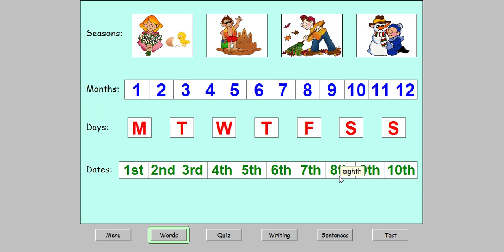english language | Days, Months, Seasons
Learning English is important and people all over the world decide to study it as a second language. Many countries include English as a second language in their school syllabus and children start learning English at a young age.
However, do you know why learning English is so important? Here are ten good reasons to take an English language course.
1. English is the most commonly spoken language in the world. One out of five people can speak or at least understand English!
2. English is the language of science, of aviation, computers, diplomacy, and tourism. Knowing English increases your chances of getting a good job in a multinational company within your home country or of finding work abroad.
3. English is the official language of 53 countries. That is a lot of people to meet and speak to.
4. English is spoken as a first language by around 400 million people around the world.
5. English is the language of the media industry. If you speak English, you won't need to rely on translations and subtitles anymore to enjoy your favourite books, songs, films and TV shows.
6. English is also the language of the Internet. Many websites are written in English – you will be able to understand them and to take part in forums and discussions.
7. English is based on a simple alphabet and it is fairly quick and easy to learn compared to other languages.
8. English is not only useful – it gives you a lot of satisfaction. Making progress feels great. You will enjoy learning English, if you remember that every hour you spend gets you closer to perfection.
9. Since English is spoken in so many different countries there are thousands of schools around the world that offer programmes in English. If you speak English, there're lots of opportunities for you to find an appropriate school and course to suit your academic needs.
10. Because it's fun! By learning English, you will also learn about other cultures. Few experiences will make you grow as a person more than learning the values, habits and way of life in a culture that is different from yours